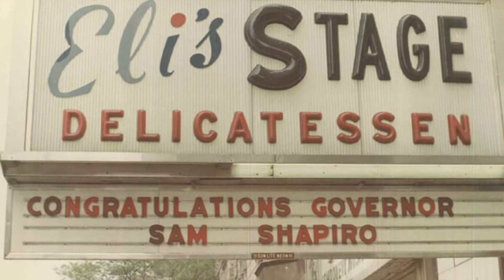Stories form the 78: Learning the secret of constructing Eli’s Cheesecake’s signature “giant slice”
Eli’s Cheesecake. A slice of Chicago history started with humble beginnings at Eli Schulman’s restaurant on Chicago’s West Side. It has blossomed into a third-generation, family-owned bakery, specializing in cheesecake and desserts that can be shipped nationwide.

Over 40 years ago, Eli Schulman, who was born January 22, 1910,  declared cheesecake would be the signature dessert for his legendary Chicago steakhouse, Eli’s The Place For Steak. His unconventional fast and hot baking method resulted in the creation of “Chicago style” cheesecake: a beautiful caramelization on the outside and a creamy consistency on the inside, baked on a shortbread cookie crust.  Eli’s proudly hand makes all its desserts at Eli’s Cheesecake World, located on Chicago’s Northwest side

“Charity will never bust you,” and “treat others as if you were the other,” are the golden rules of Schulman and are still followed to this day by his son and president of the company, Marc Schulman. Eli’s Cheesecake prides itself in carrying on the traditions set by its founder.

Founder’s Day pays homage to the Schulman and Eli’s Cheesecake is celebrating with their signature “giant slice” of cheesecake on his birthday, January 22, at Eli’s headquarters in Chicago.

Watch the video below on how to construct Eli’s “giant slice” of birthday cheesecake.

For more information on Founder’s Day and the other special desserts online, click here.

For more Chicago Scene fun, follow @tomwgnchicago on Instagram.